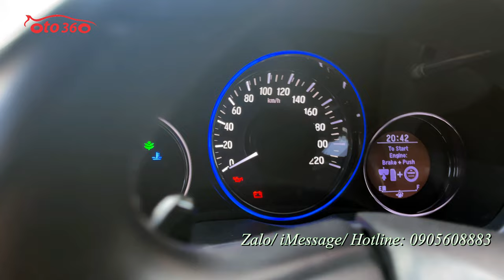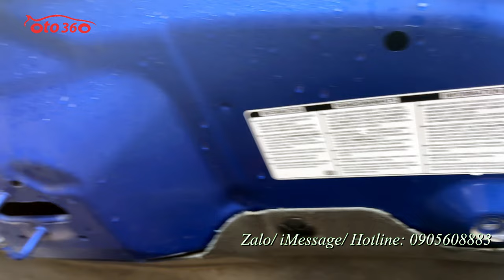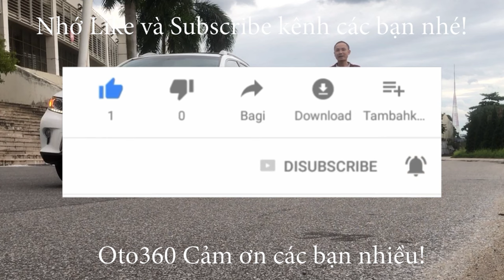Bán xe Honda HRV 1.8 Prestige 2018 nhập khẩu biển Hà Nội siêu lướt hơn 3 vạn km dàn lốp theo xe rất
Bán Honda HRV 1.8 Prestige sản xuất năm 2018 nhập khẩu nguyên chiếc. Đăng ký tên tư nhân, biển Hà Nội.  Xe chạy 3v km.lốp zin theo xe lốp sơcua chưa hạ.
Xe được trang bị động cơ xăng Eco 1.8 L, rất tiết kiệm nhiên liệu , hộp số tự động, nội thất da, lazang đúc, ghế chỉnh điện, khoá thông minh, Stas/Stop, phanh tay điện tử, cửa sổ trời toàn cảnh panorama, vô lăng bọc da tích hợp các phím điều khiển, kiểm soát hành trình, ga tự động (cruicontro) Màn hình thông camera lùi, cảm biến lùi, gương chiếu hậu gập điện tích hợp xi nhan trên gương.